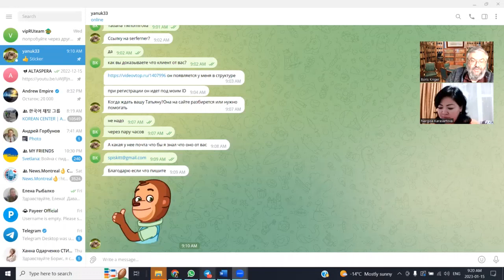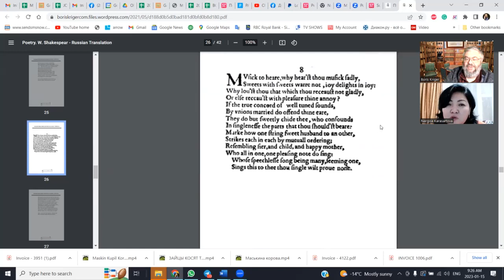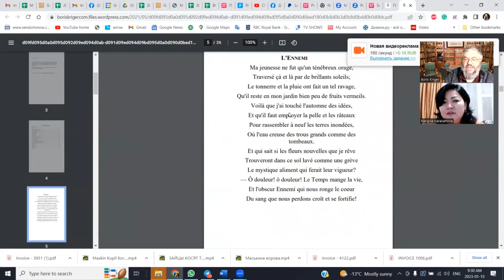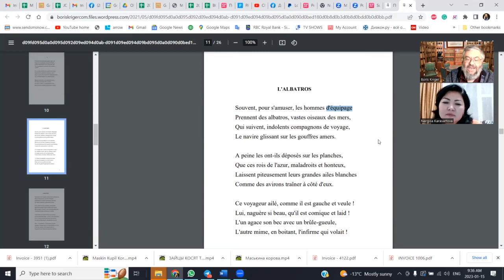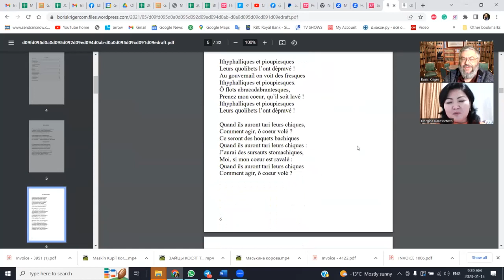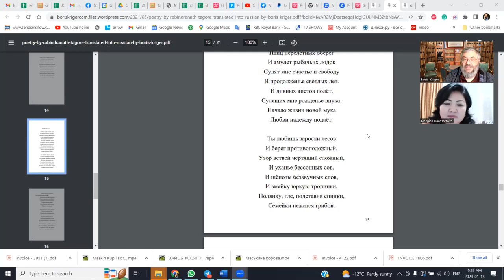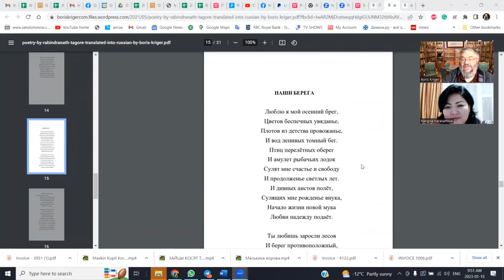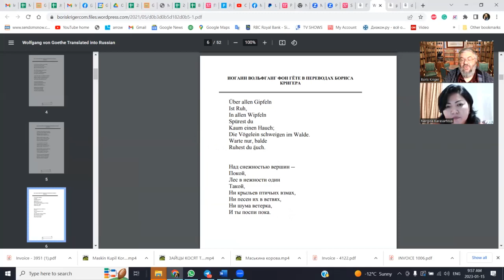Искусство литературного перевода.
Беседа с поэтессой и переводчицей  Nargisa Karasartova

Пообщайтесь с автором программы  (он будет очень рад!)

Борис Кригер
Авторский сайт:

НАШ КАНАЛ УЖЕ ПОСМОТРЕЛО БОЛЕЕ ДВУХ МИЛЛИОНОВ ЗРИТЕЛЕЙ!

 ЦЕЛИ:
- ВОЗМОЖНОСТЬ ВЫСКАЗАТЬСЯ
- ПОДЕЛИТЬСЯ СВОИМИ ЗНАНИЯМИ
- ПУБЛИЧНОСТЬ

ТЕМЫ:
- ПСИХОЛОГИЯ
- БЛАГОТВОРИТЕЛЬНЫЕ ПРОЕКТЫ
- ФИЛОСОФИЯ
- НАУКА
- ЛИТЕРАТУРА
- РЕЛИГИЯ
- ПОЛИТОЛОГИЯ
- БИЗНЕС

МНОГИЕ НАШИ ВИДЕО ЗАХОДЯТ В ТОП YOUTUBE! ПРОДВИГАЯ КАНАЛ, МЫ ПРОДВИГАЕМ ВАС.

БОРИС КРИГЕР
Авторский сайт: